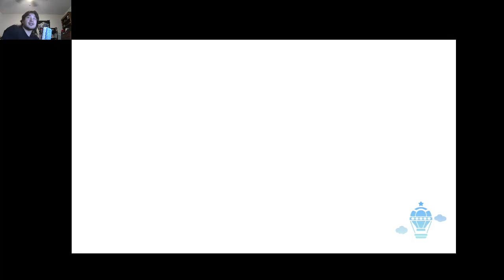Mario Party Jamboree : Party Planner. Roll 'em Raceway (100%)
After nearly getting everything in Rainbow Galleria, we make 3 laps around this board to prep the cars to race on.